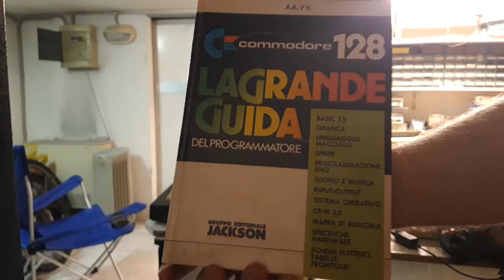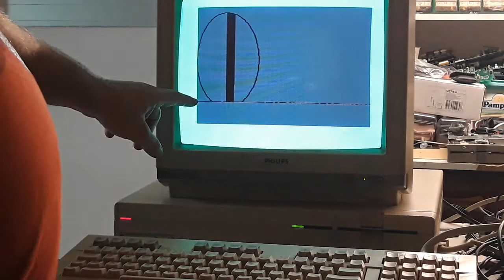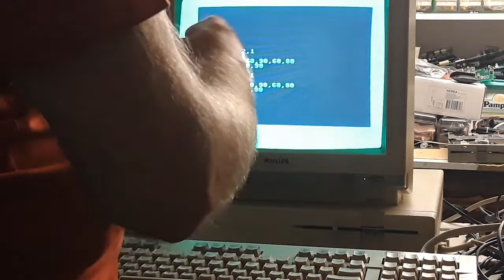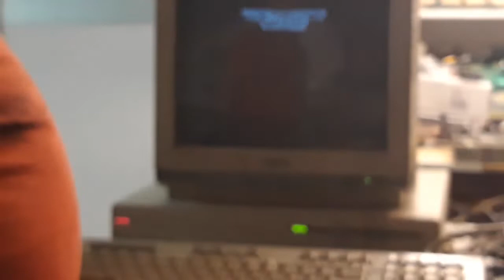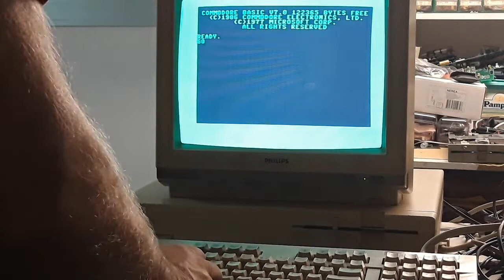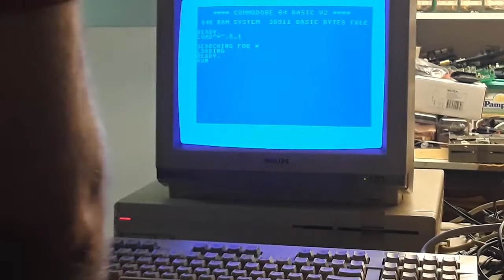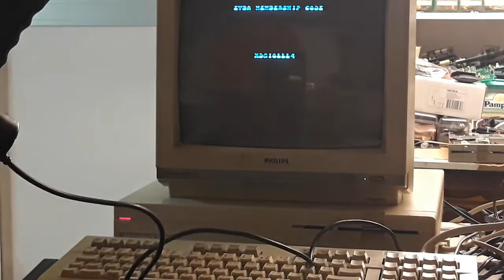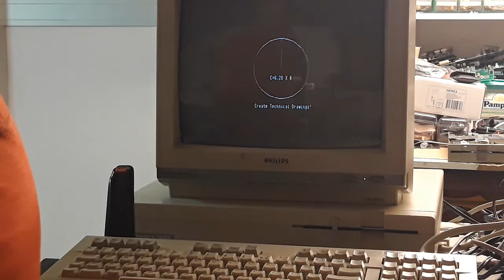Commodore 128D: repair Lever drive, play Frank Bruno's Boxing in mode64, 80 coloumn 128 test, part#2